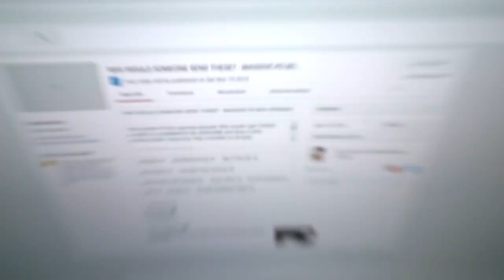the REAL cable management TUTORIAL!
Cheap twist ties
Cable management kit

NEWARK
NG24 9NR